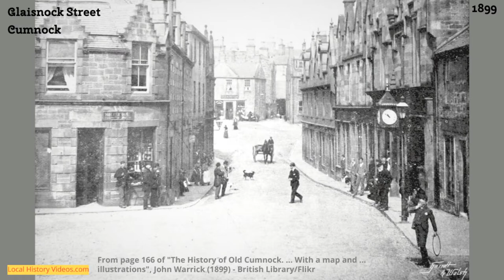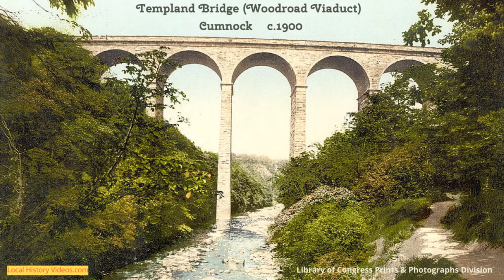Old Images of Cumnock, Scotland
Old pictures and photographs of Cumnock in East Ayrshire, Scotland.